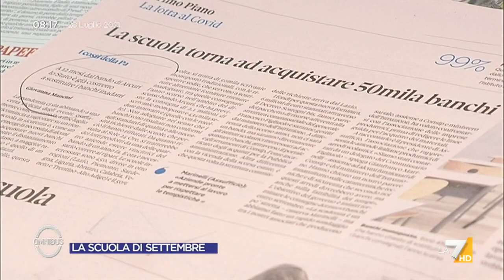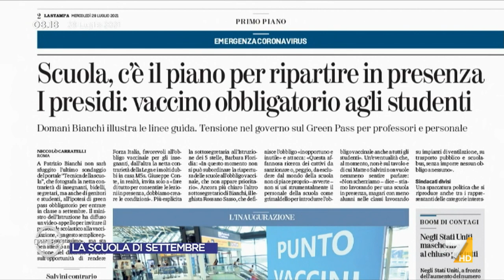Rientro a scuola - Aprea, FI: "Il green pass è un passaporto di libertà, nella scuola ...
Il commento di Valentina Aprea sull'arma della vaccinazione per garantire un rientro a scuola a tutti gli alunni di ogni ordine e grado